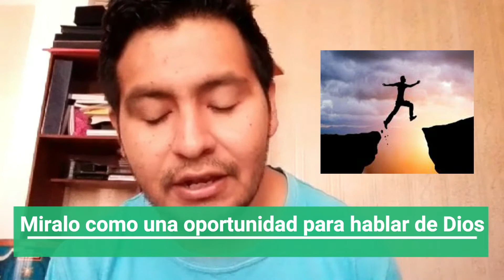TAG "Una Fe que Transforma" / Mi familia y Mi parroquia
Les comparto este nuevo Tag llamado "Una Fe que Transforma" , donde se comparte un problema en la Iglesia ( sea parroquial,comunitaria, diocesana, nacional o Universal) y proponer soluciones o sugerencias.
Para este reto esta invitado mis siguientes amigos